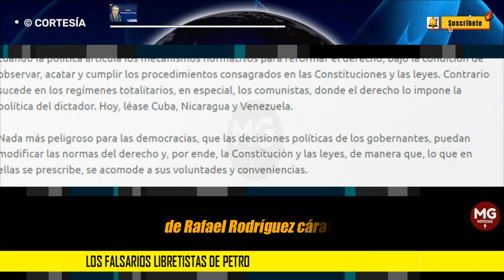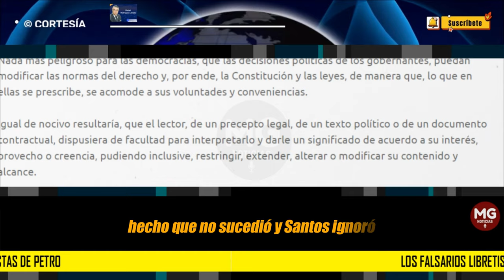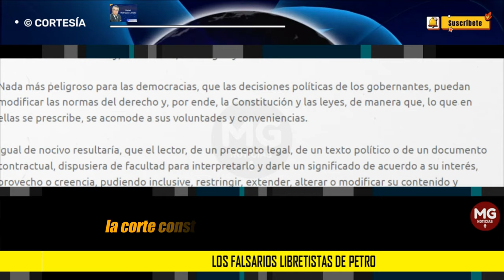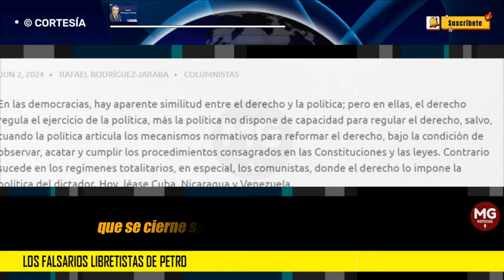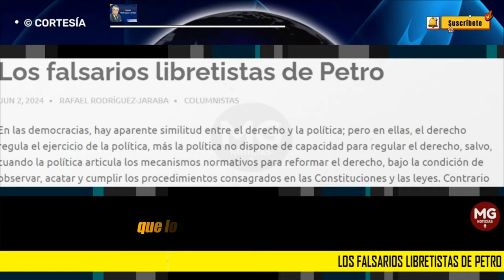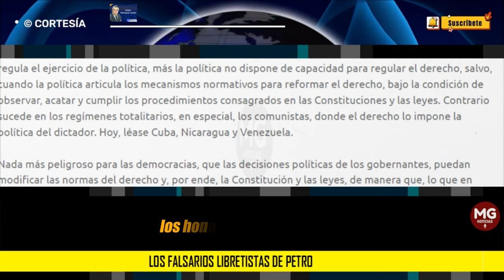LOS FALSARIOS LIBRETISTAS DE PETRO ⛔ Columna Rafael Rodríguez Jaraba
En las democracias, hay aparente similitud entre el derecho y la política; pero en ellas, el derecho regula el ejercicio de la política, más la política no dispone de capacidad para regular el derecho, salvo, cuando la política articula los mecanismos normativos para reformar el derecho, bajo la condición de observar, acatar y cumplir los procedimientos consagrados en las Constituciones y las leyes. Contrario sucede en los regímenes totalitarios, en especial, los comunistas, donde el derecho lo impone la política del dictador. Hoy, léase Cuba, Nicaragua y Venezuela.